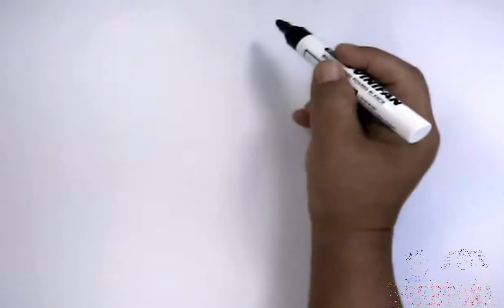DIBUJO FACIL DE PIOLIN PASO A PASO / APRENDER A DIBUJAR PIOLIN PASO A PASO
vamos aprender a dibujar a dibujar a piolín, el lindo canario amigo de el gato Elmer.  dibujo muy fácil de piolín aprenda a dibujar a piolín .
Descarga mi Manual, para aprender a Dibujar con Peketona